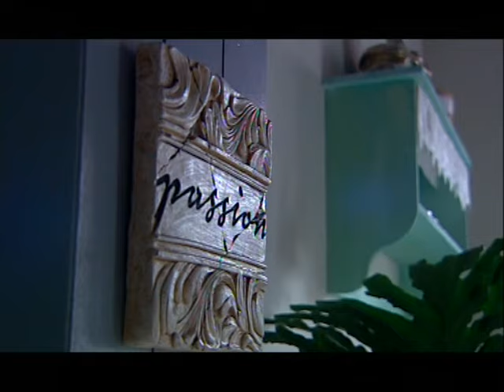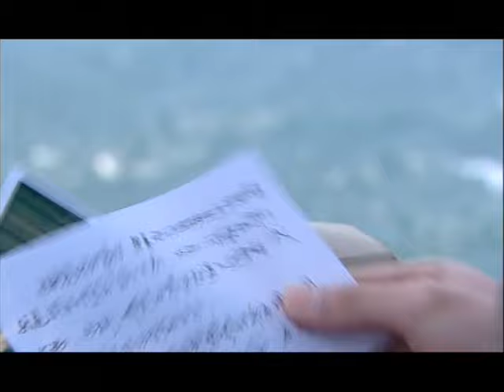【官方Official】铠甲勇士 第33集 - Armor Hero _ EP33